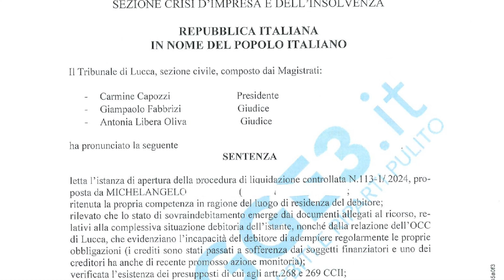DEBITI per Cause di Salute - La Speranza non finisce mai con Legge3.it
Uscire dall'inferno dei debiti è possibile? Con Legge3.it si, è possibile grazie alla professionalità dell'Agenzia di riferimento in Italia per le pratiche contro il sovraindebitamento. Questa storia è l'ennesima dimostrazione di come anche le situazioni più difficili possano avere un lieto fine. Ascolta la storia di questo ragazzo, Michelangelo, che grazie a Legge3.it può riacquistare una vita normale e dignitosa.

Chiama il numero Verde ☎️ 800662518 o visita il sito a questo link 🌍 per prenotare una consulenza gratuita ed uscire dal problema una volta per tutte!

📣 𝗚𝘂𝗮𝗿𝗱𝗮 𝗹𝗲 𝗧𝗘𝗦𝗧𝗜𝗠𝗢𝗡𝗜𝗔𝗡𝗭𝗘 𝗱𝗶 𝗰𝗵𝗶 𝗵𝗮 𝗲𝗹𝗶𝗺𝗶𝗻𝗮𝘁𝗼 𝗶 𝗗𝗲𝗯𝗶𝘁𝗶 𝗰𝗼𝗻 𝗻𝗼𝗶: clicca qui 👉🏻

Condividi questo video ed iscriviti al canale per restare sempre aggiornato ed avere a tua disposizione solo le notizie reali e verificate (Legge3.it è l'unica azienda in Italia in questo settore ad aver ottenuto il bollino di Verifica "SERVIZIO SICURO" de "il Salvagente" la storica rivista a tutela dei consumatori).
⚠️  [Attenzione]

❌ Esistono società o personaggi che si spacciano per affiliati o collaboratori esterni di Legge3.it - diffidate da loro, richiedete sempre di ricevere comunicazioni ufficiali che partono dalla vera Direzione Legge3.it  e pretendete che i consulenti che parlano con voi mostrino il tesserino di riconoscimento ufficiale.

❌ I danni che possono creare questi "falsi esperti" sono molto seri e possono compromettere per sempre la vostra situazione patrimoniale e finanziaria.

NOI DI LEGGE3.IT SIAMO SPECIALIZZATI NEL RISOLVERE I PROBLEMI DI SOVRAINDEBITAMENTO.

Legge3.it è la più grande organizzazione italiana specializzata nelle procedure contro il sovraindebitamento, introdotte in Italia dalla Legge 3/2012 - la Salva Suicidi - oggi contenute all'interno del Nuovo Codice della Crisi d'Impresa e dell'Insolvenza

✅  Possiamo affermarlo perché vantiamo il 100% di procedure andate a buon fine ed il più alto numero di pratiche portate a buon fine.

✅  Possiamo affermarlo perché siamo gli unici che ti offrono la Garanzia Soddisfatti o Rimborsati al 100%.

✅  Inoltre siamo gli unici ad aver ottenuto il bollino di "servizio sicuro" del  mensile a tutela del consumatore “Il Salvagente” a seguito delle verifiche svolte su tutte le nostre procedure.

Guarda il video e lascia nei commenti la tua domanda.
✅  Per ricevere assistenza esclusivamente dai veri specialisti legge3.it chiama il numero verde ☎️ 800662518 o invia la tua richiesta di contatto su

Il Bollino "Servizio Sicuro Verificato il Salvagente" è stato rilasciato da Editorialenovanta srl il 18 apr 2019 sulla base dei risultati delle verifiche indipendenti disponibili all’indirizzo dietro pagamento di una licenza d’uso temporanea.